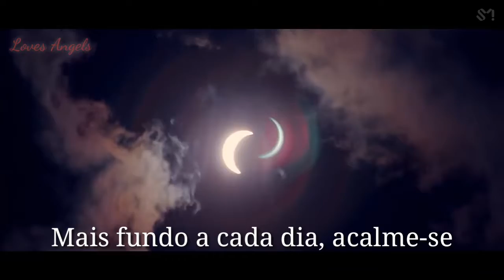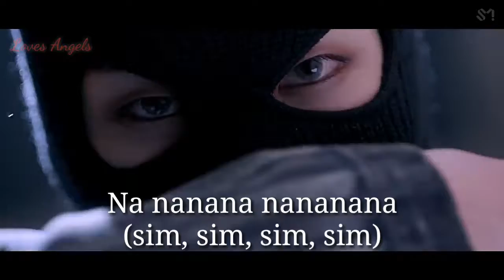Love Shot - EXO (Legendado PT-BR)